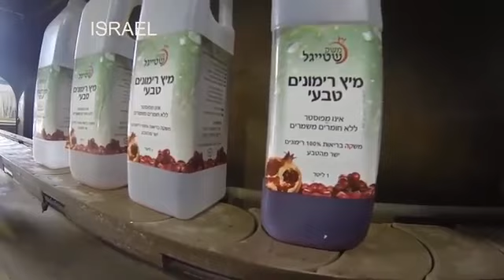Выращивание гранат ( Израиль)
Ролик взят с просторов интернета